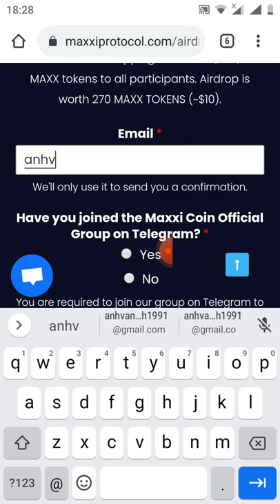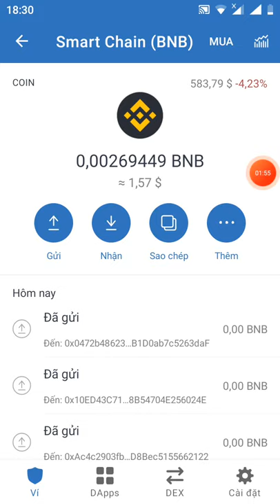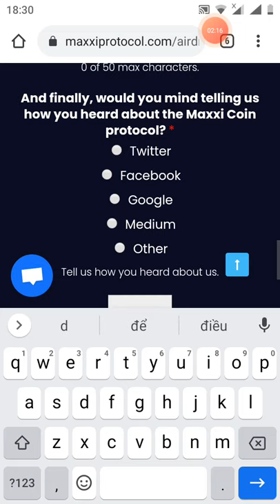hướng dẫn nhận free 270 token Maxx (10usdt) mạng binace smart chain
Link claim